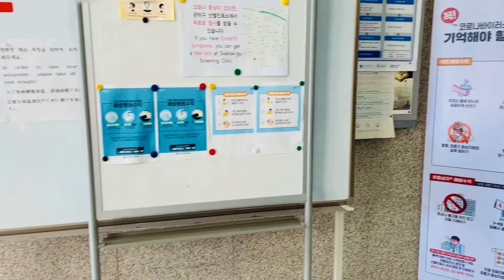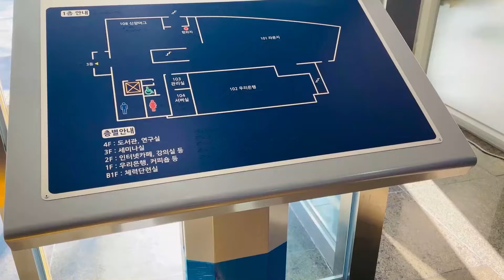How to open bank account in South Korea | Lost in SNU | Nandini Kukreti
Hello everyone!
I'm Nandini Kukreti, an Indian girl who recently moved to Seoul South Korea. In this video, you'll get some glimpses of Seoul National University. Seoul National University is absolutely beautiful. in this video, we will also talk about how to open a bank account in South Korea. I hope you will enjoy this video as much as I enjoyed making it. Please let me know your thoughts, suggestions, feedback about this video in the comment section below.

LOVE
xoxo